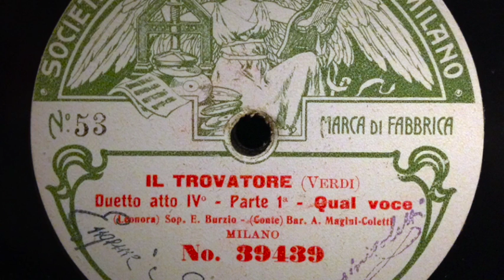Il Trovatore | Qual voce - Conte… nè cessi? | E. Burzio-A. Magini-Coletti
Società Italiana di Fonotipia # 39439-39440 (sample)